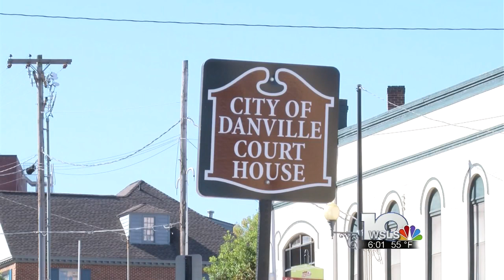Overcrowding at Danville Jail